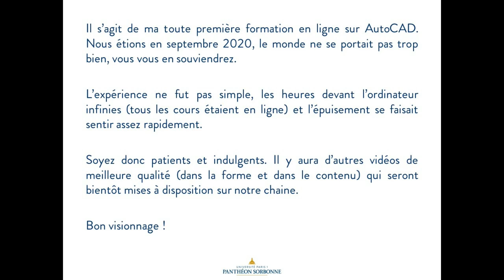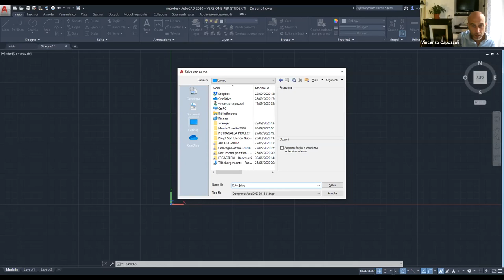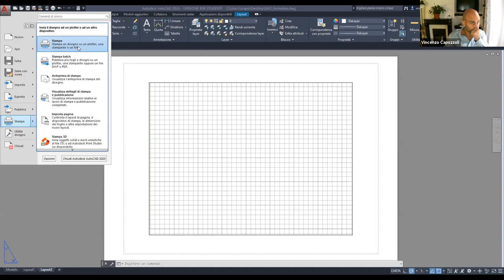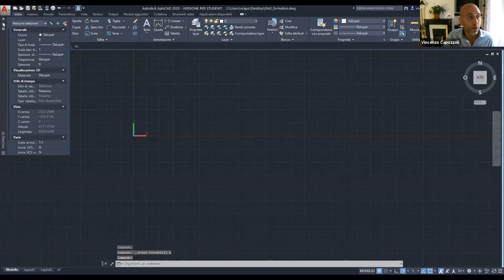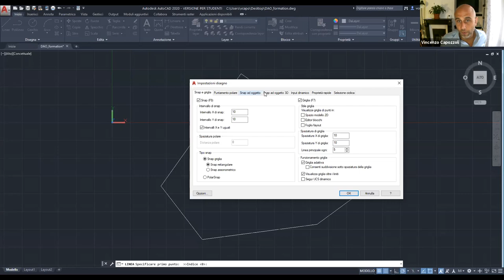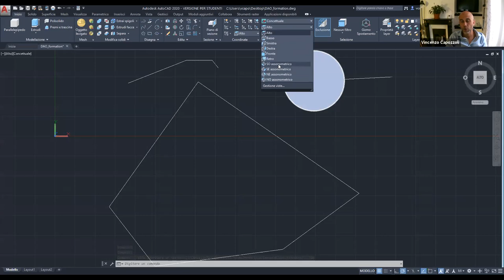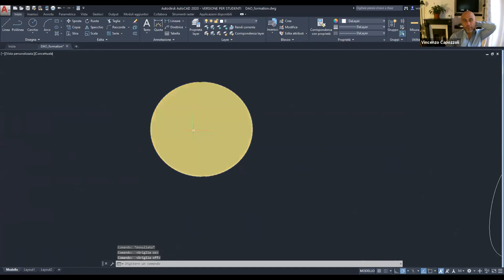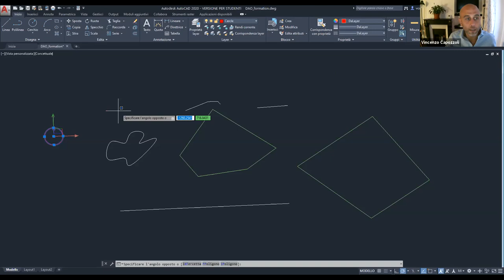AutoCAD I : Intro générale sur le fonctionnement du logiciel et ses principaux outils de dessin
Vadémécum réalisé dans le cadre de l'enseignement de DAO-PAO tenu à l'Université Paris 1 Panthéon-Sorbonne pendant l'année universitaire 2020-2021.

N'oubliez jamais de choisir la haute résolution pour un bon visionnage !